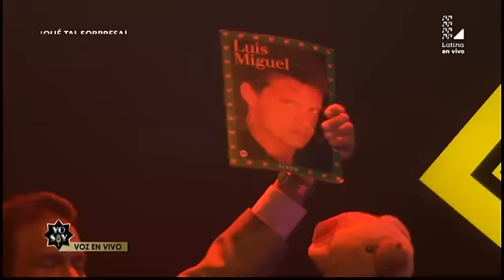¿Luis Miguel convenció al jurado en esta nueva presentación?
Todo el romanticismo de Luis Miguel llegó a través de Jesús Aguirre interpretando "Si nos dejan". Tras la presentación,  el imitador del reconocido cantante mexicano logró buenos comentarios por parte del jurado de Yo Soy. No obstante, también recibió importantes apuntes que deberá tomar en consideración para seguir en carrera.